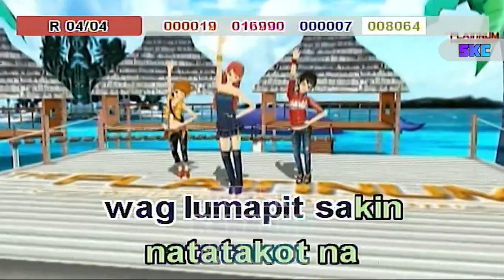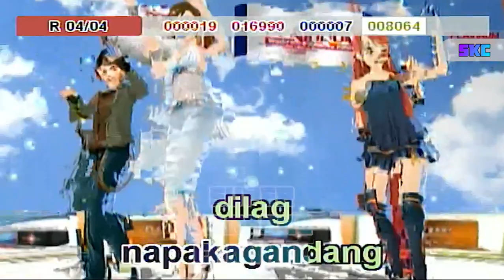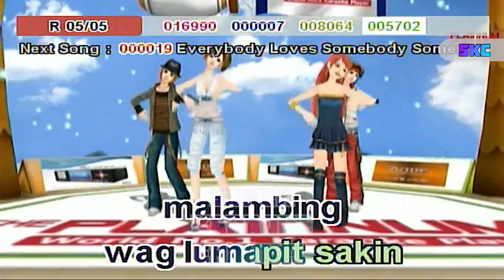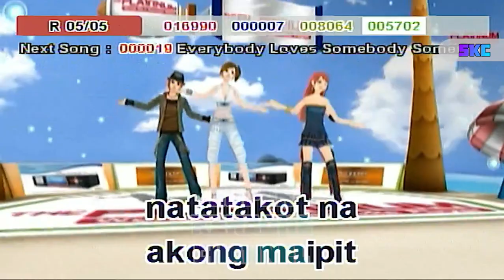Kapag Lasing Ka Lang Malambing - Mayonnaise Karaoke